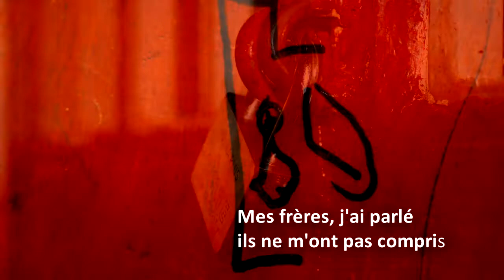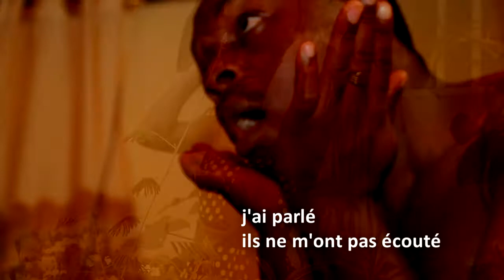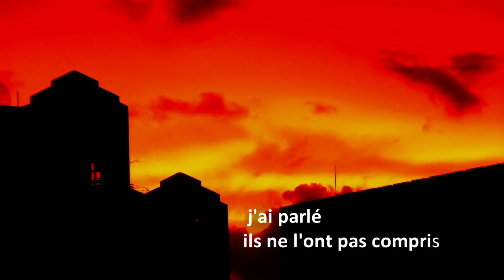Alix Aubain Tcho ~ Nou Tchia ( Je suis Dépassé ) ~ Lyric Officiel